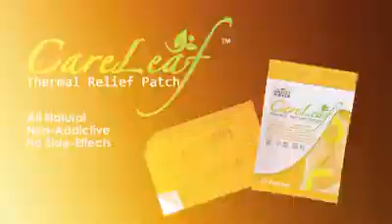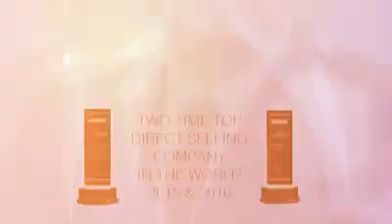AIM WORLD. . .The Future Is Here